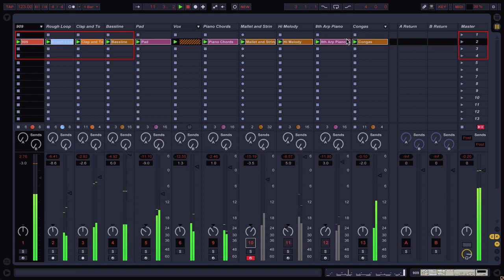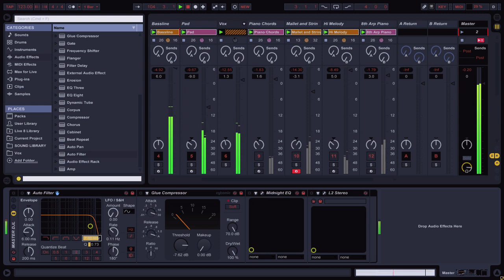Ableton Live - When The Sun Breaks The Clouds - Demo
rough demo.. rough demo.. rough demo.. will try and get it finished by the end of the weekend.